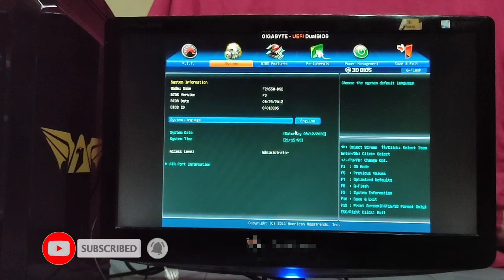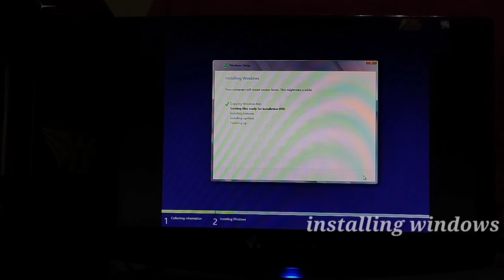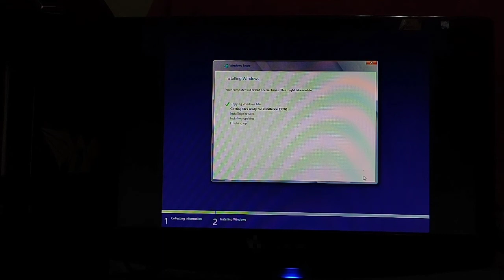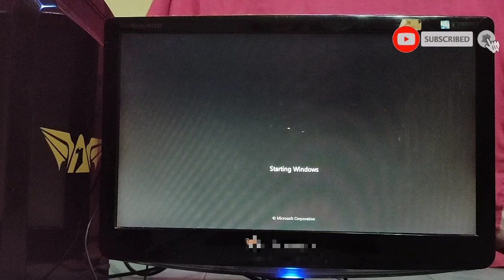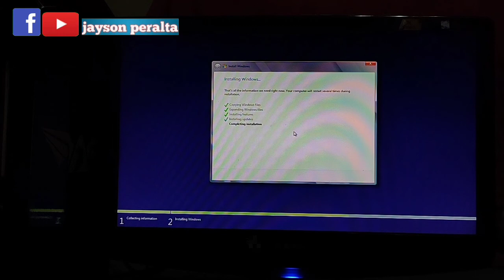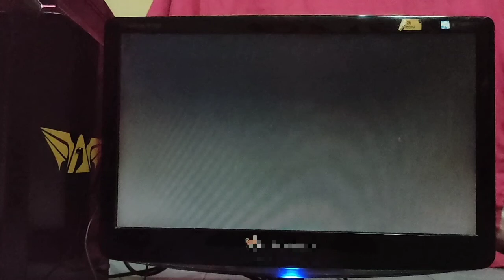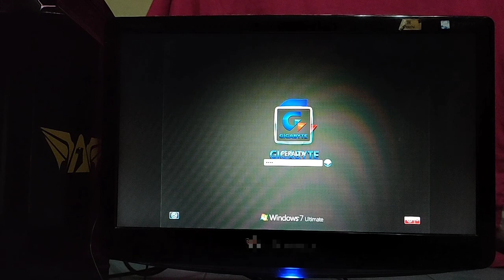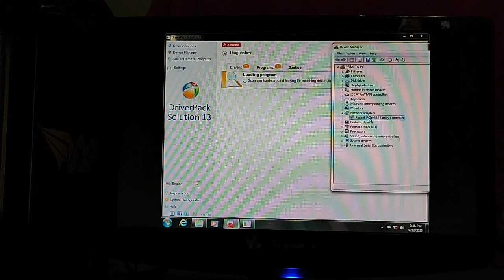how to format windows 7 in less than 30 minutes using usb flash drive | OS | jayson peralta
how to format windows 7 in less than 30 minutes using usb flash drive
easy way without cd

how to format hdd,
how to format hdd with windows on it,
how to format hdd from bios,
how to format hdd using cmd,
how to format hdd without windows,
how to format hdd by cmd,
how to format hdd using bios,
how to format hdd in boot menu,
how to format hdd using bootable usb,
how to format hdd completely,
how to format hdd diskpart,
how to format hdd enclosure,
how to format hdd external,
how to format hdd from cmd,
how to format hdd in cmd,
how to format hdd for new pc,
how to format hdd on bios,
how to format hdd to fat32,
how to format sata hdd via usb,
how to format hdd with cmd
how to format usb drive windows 7,
how to format usb bootable windows 7,
how to format usb using windows 7
format windows 7 using usb flash drive,
hp laptop format windows 7 usb,
format pc windows 7 usb,
windows 7 format bootable usb drive,
bootable usb windows 7 format,
acer format windows 7 usb,
usb format problem windows 7,
usb unable to format windows 7,
format windows 7 using bootable usb,
windows 7 32 bit format usb,
windows 7 64 bit format usb,
windows 7 bios usb format,
how to format windows 7 usb drive,
windows 7 unable to format usb drive,
format windows 7 from usb,
how to format windows 7 usb,
format pc hp windows 7 usb,
lenovo laptop format windows 7 usb,
format laptop windows 7 usb,
format pc using usb windows 7,
format pc por usb windows 7,
format windows 7 ultimate using usb,
windows 7 format usb 2020